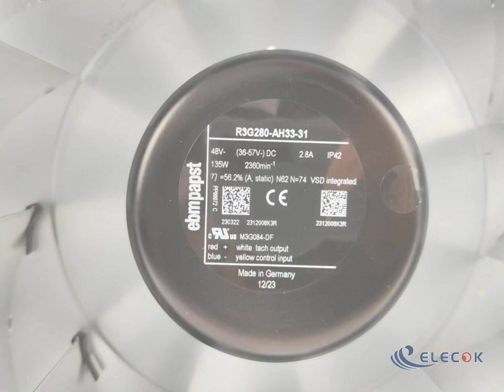R3G280-AH33-31 48V 2.8A 135W Cooling Fan without shell